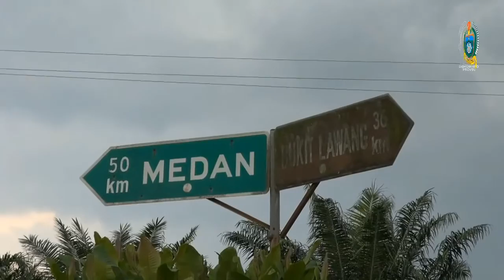Gubsu Tengku Erry Nuradi Tinjau Jalan Menuju Objek Wisata Bukit Lawang